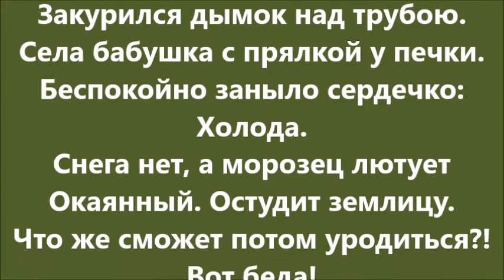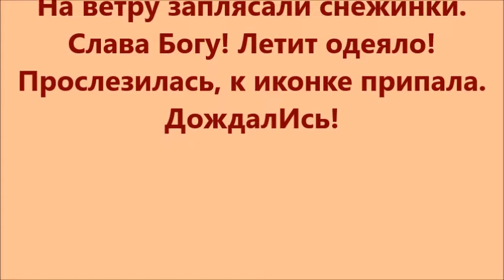Деревеньки Карелии "ДождалИсь!" Лидия Крошнина (Григорьева)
Автор - Лидия Крошнина (Григорьева) lidakrosh. Режиссёр - Татьяна Симахина Дудалькеева. Все фотографии из интернета. Отрывок из ролика - Выпал снег в деревне -
jizn_v_derevne Опубликовано: 15 янв. 2017 г.